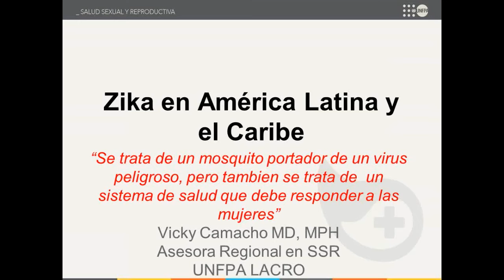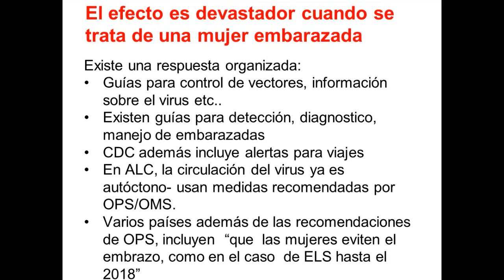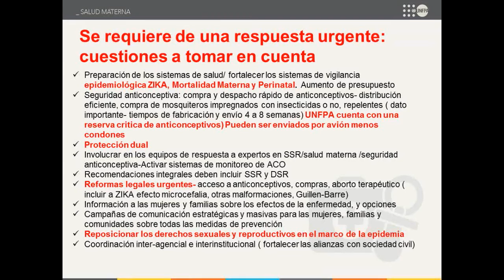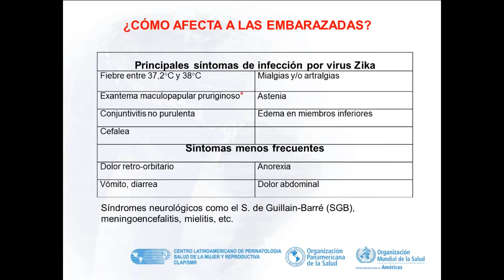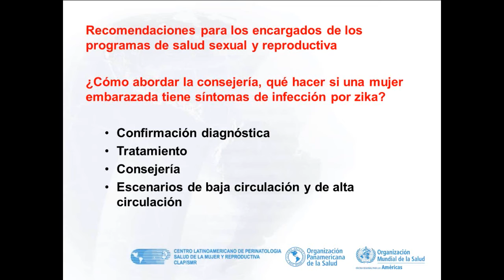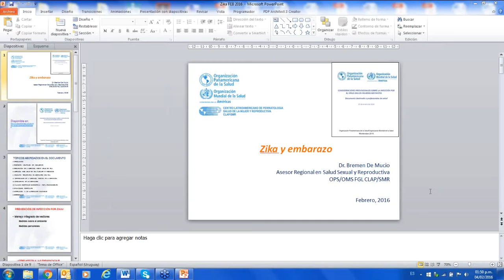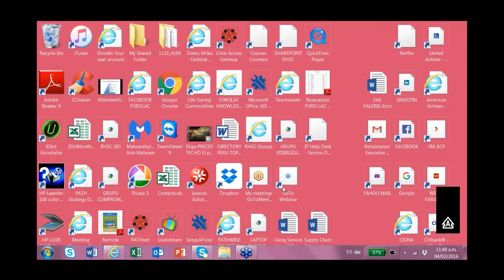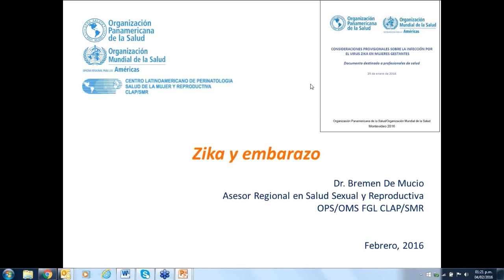Sexual and Reproductive Health Rights in the time of the Zika Epidemic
This webinar aims at finding a helpful response to questions about reproductive health and the Zika epidemic and to assess the epidemic’s impact on national contraceptive programs. The webinar will kick off with a short presentation to encourage discussion.

Dr. Alma Virginia Camacho, MD, MPH, will present the UNFPA and OPS/CLAP view on the epidemic and the suggested actions, keeping sexual and reproductive rights as a priority. Dr. Camacho is Regional Advisor on Sexual and Reproductive Health at UNFPA, Panama Regional Office and ex-president on ForoLAC.